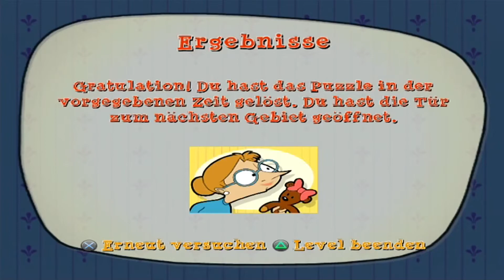Mr. Bean - The Game | Kanalzugang! [GER/DE] PS2 HD #4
Bevor es weitergeht, müssen wir einen Puzzlewettbewerb absolvieren.

Published by Mastertronic Group Limited
Developed by Beyond Reality

Release (EU):  2007

"PS" and "PlayStation" are registered trademarks of Sony Computer Entertainment Inc.
Published by Mastertronic Group Limited. Developed by Beyond Reality.